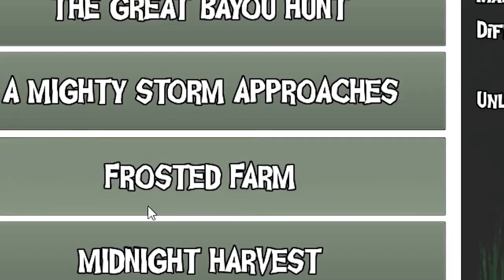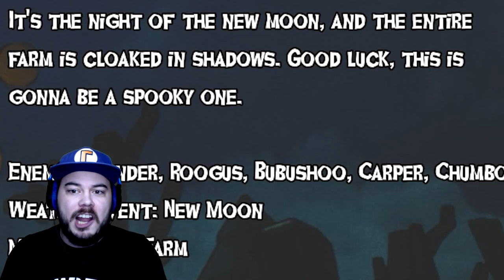ALL CHALLENGES COMPLETE!! YOU CAN’T STOP ME!! | Our Savior: Recorn Culted (Part 3)